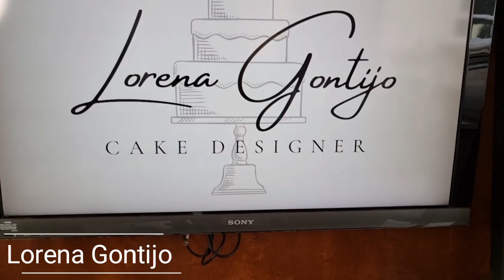DECORAÇÃO DIFERENTE FEITA COM PINCEL DE SILICONE E FOLHAS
Confeitando com a Lorena Gontijo,  aprenda várias dicas sobre confeitaria, como trabalhar com espátulas, bicos em chantilly, como trabalhar com aerógrafo.

✔ Link para comprar a Planilha de Custos da Lorena Gontijo 💃💃💃